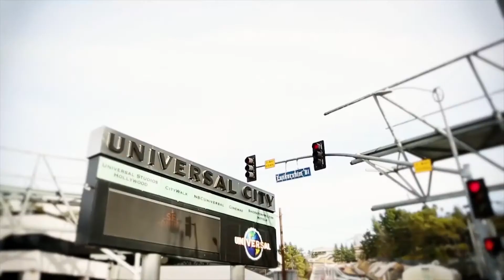Chernov Team | 4650 Forman Avenue, Toluca Lake CA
7 Bedroom | 7.5 Bathroom | 7325 Sqft. | 13,912 Sqft. Lot

Features: Complete Guest House, Open Floor Plan, High Ceilings, High-end Appliances,  Home Theatre, Custom His & Her's Closets, Pool & Spa, Built-in BBQ Zone, Surround Sound System, 3 Car Garage